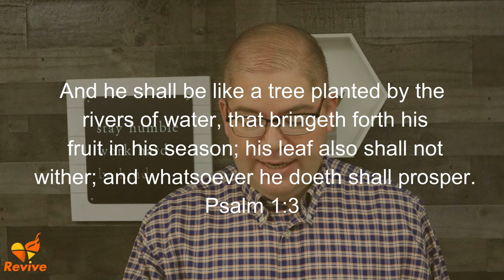How To Study Your Bible For Beginners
How To Study Your Bible For Beginners...Success of failure in the Christian life depends on how much of the Bible you get into your heart and how obedient you are to the Word of God.

List of Bible Study Tools
Strong's Exhaustive Concordance to the Bible...
Vine's Complete Expository Dictionary of Old and New Testament Words...
Understanding The Bible Commentary Set...
KJV Holy Bible, Giant Print Standard Bible, Black Top Grain Premium Leather Bible w/Thumb Index and Ribbon Marker, Red Letter Edition...
Sakura Pigma Micron 0.25-mm Point Pens (Don't bleed through pages)
Sharpie Highlighter Set...

Are you 100% sure you will go to heaven when you die?

MY GEAR

Camera | Canon EOS M50 Mirrorless Camera

Lights | Neewer Dimmable 176 LED Video Light Lighting Kit

Neewer RL-12 LED Ring Light 14"

Mic | BOYA BY-M1 3.5mm Electret Condenser Microphone

God wants you to understand the Bible.  The Bible was not written only for the theologian, Bible scholar, or the preacher.  It was written for ordinary men and women.  This video will help you to learn how to study your Bible as a beginner.